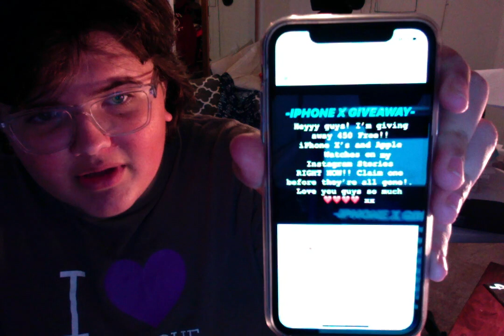Rhett and Link Hacked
Rhett and link have been hacked folks.